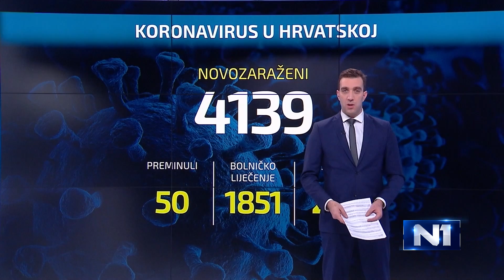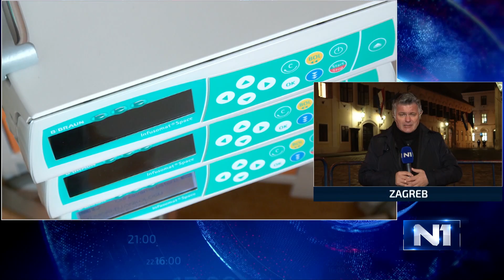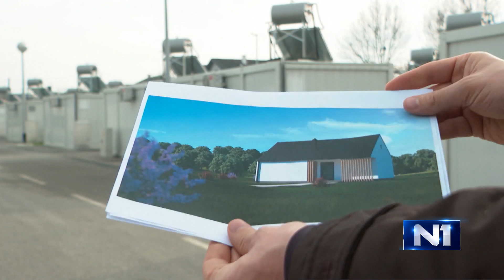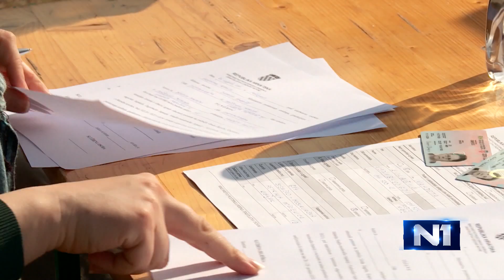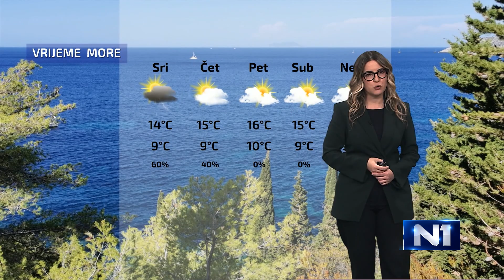Dnevnik u 18 /Zagreb/ 28.12.2021